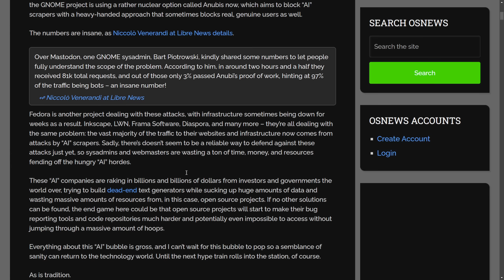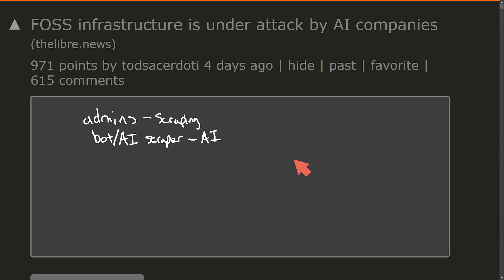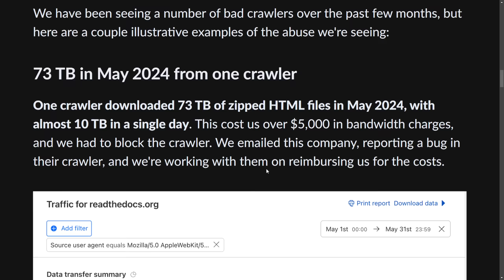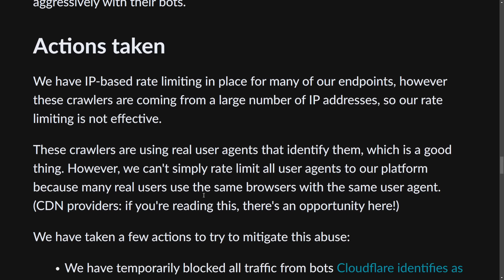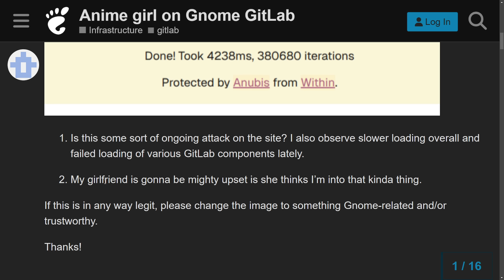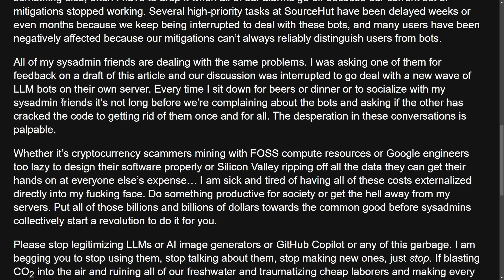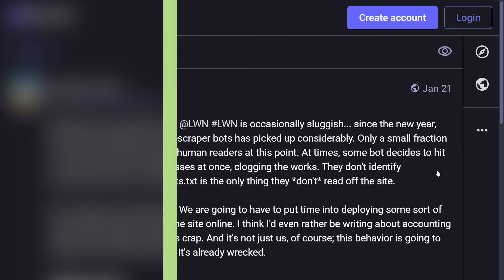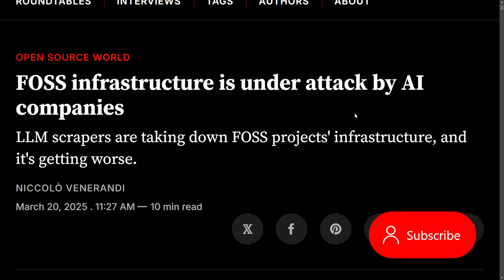These Linux and Open Source Projects Have a AI Crawler Issue..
AI / LLM is causing massive issues for Open Source (FOSS) projects and Linux. It's starting to affect all sorts of projects even outside of Linux. The web / ai crawlers / scrapers are causing all sorts of issues for admins. What will happen to the web?

00:00 - LLMs are Attacking Projects
02:00 - FOSS and Community Discussion
04:16 - Read The Docs (Case 1)
07:54 - GNOME (Case 2)
09:26 - SourceHut (Case 3)
11:42 - Anubis Blocking Scrapers
13:23 - LWN  (Case 4)
14:17 - Fedora (Case 5)